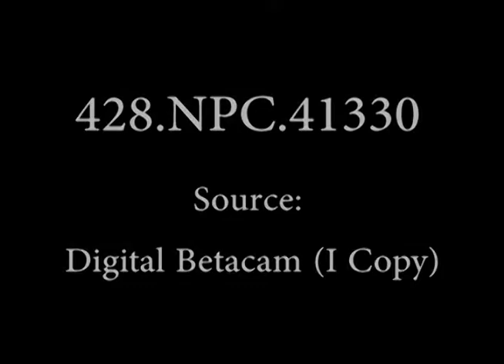FOOTAGE OF BOB HOPE CHRISTMAS SHOW, ABOARD USS NEW JERSEY (BB-62) 1968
1) LA MLS GOLD DIGGERS troop of girls, in costume, dancing on number one turret. (SV) G 2) LA MS Overall view, GOLD DIGGERS, performing on number one turret, swish pan to men watching, many taking pictures; pan L over faces of men. G 3) CU Over sea of faces of men seated on deck; pan to show expressions on faces. G-F 4) LA MCU Bob HOPE, up on number one turret, leaves scene L as Linda BENNETT enters scene L, in costume, to sing. VG 5) LA MS Miss BENNETT on number one turret, framed by guns of number two turret, leaves scene R; swish pan L to faces of men. G 6) HA CU Sea of faces of men seated on foc'sle watching performance; swish pan to Miss BENNETT performing on turret. VG 7) LA MLS Male negro singer, Rosie GREER; swish pan L to show men applauding; pan back to HOPE talking with GREER at mike. VG 8) LA MCU Bob HOPE on turret, holding golf club prop; ANN MARGARET enters scene, in costume, steps to mike, chats, with HOPE. VG 9) LA LS HOPE and ANN MARGARET on turret; superstructure framed LBG. (SV) Most scenes framed by guns. VG 10) LA MLS ANN MARGARET performing on turret, HOPE stands off at side. G 11) LA MCU ANN MARGARET dancing with HOPE. (SV) framed by gun barrels BG. VG 12) LA MCU ANN MARGARET and HOPE performing; pan L to show ANN MARGARET throwing kisses to crowd. (SV) VG